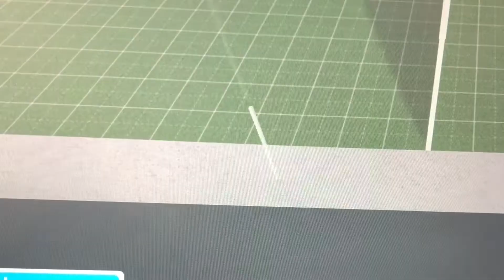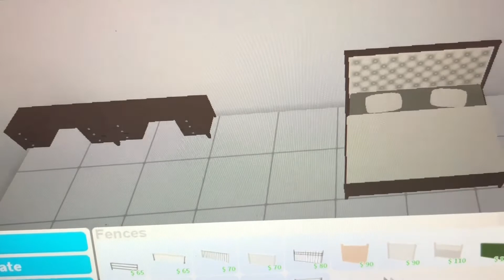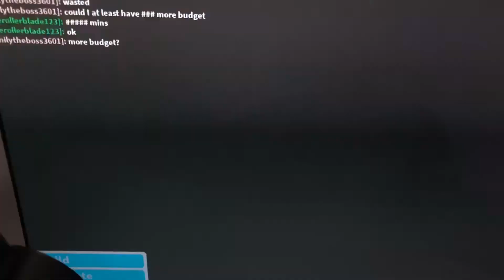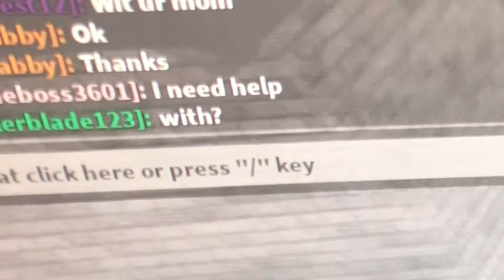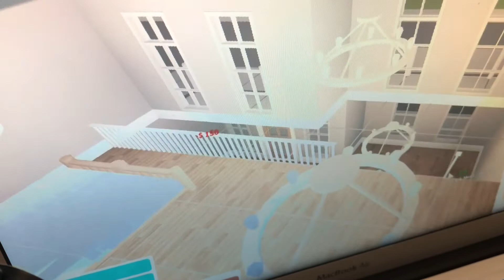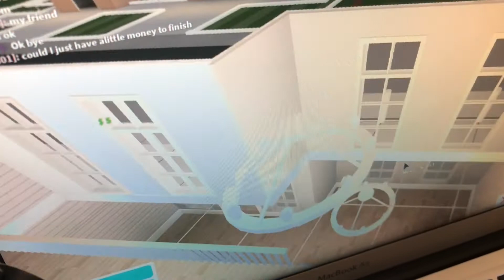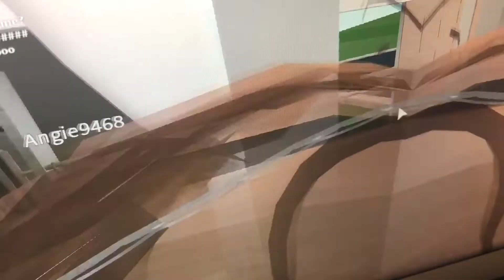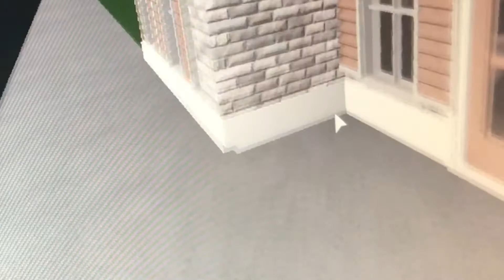Bloxburg bedroom build battle with a fan! (read description) | Bluebxrry Muffin Roblox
Fan: team Emily